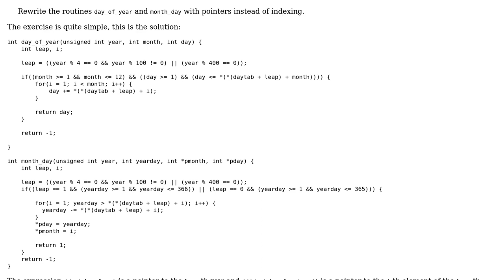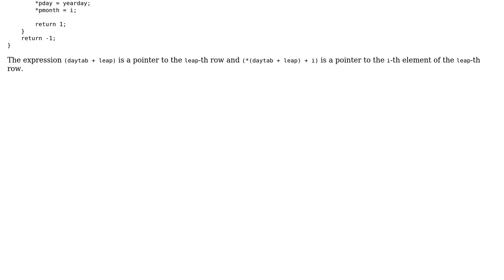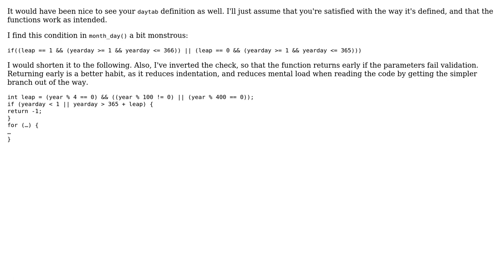Code Review: Writting day_of_month and month_day with pointers instead of array indexing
With thanks & praise to God, and with thanks to the many people who have made this project possible! | Content (except music & images) licensed under CC BY-SA | Music | Images & others | With thanks to user Jamal user cristid9 user 200_success and the Stack Exchange Network Trademarks are property of their respective owners. You are responsible for your own actions.